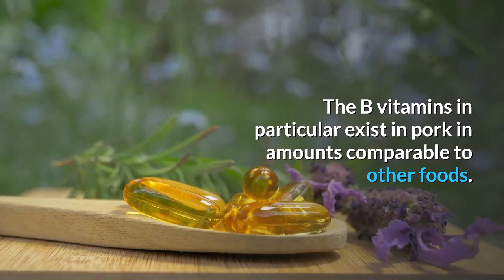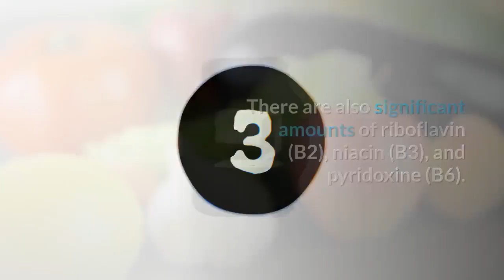B-Complex for Healthy Living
This video showcases the benefits of Vitamin B-Complex and where to get them.